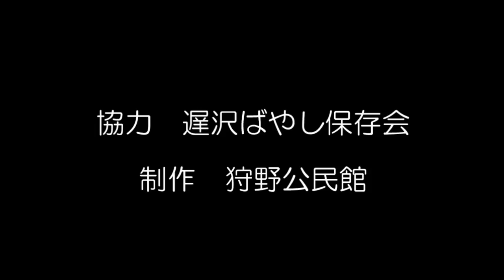遅沢ばやし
「遅沢ばやし」は那須塩原市から無形民俗文化財に指定されている狩野地区の郷土芸能です。
遅沢ばやし保存会の協力を得て、演奏を撮影しました。